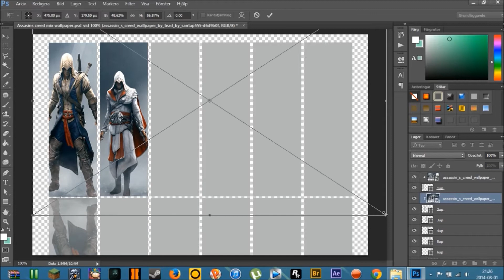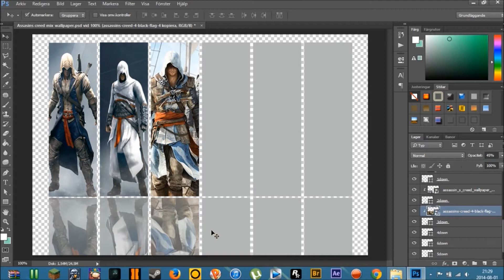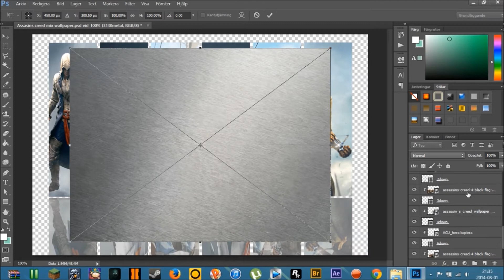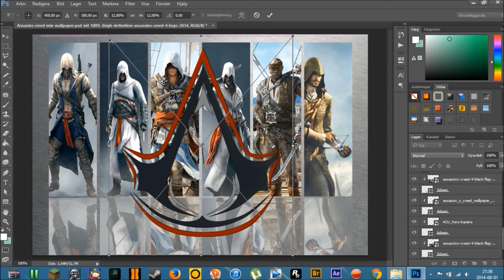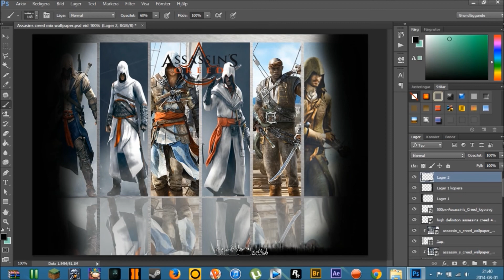Speedart : Assasin's Creed Wallpaper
Have a great day! See ya!

In this video I make a Assasins Creed mix with the games Wallpaper ;)
If you want a FREE banner hit me up on skype - simis.cool

Song - Assasins Creed 3 Original Theme soundtrack made by Modern assasin extended.